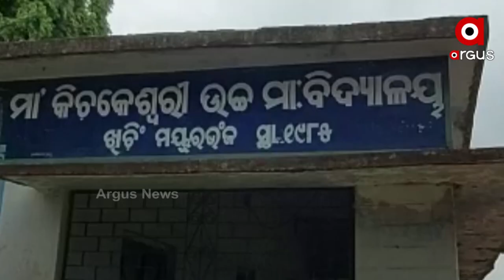ସମସ୍ୟା ଘେରରେ କିଚକେଶ୍ବରୀ ମହାବିଦ୍ୟାଳୟ।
ଆଦିବାସୀ ଅଧ୍ୟୁଷିତ ଅଞ୍ଚଳରେ ଛାତ୍ରଛାତ୍ରୀଙ୍କୁ ଉନ୍ନତମାନର ଶିକ୍ଷା ଦେବା ପାଇଁ ୧୯୮୫ ମସିହାରେ ଖିଚିଂ ଠାରେ ଏହି ବିଦ୍ୟାଳୟ ନିର୍ମାଣ ହୋଇଥିଲା। ମାତ୍ର ଦୁର୍ଭାଗ୍ୟର ବିଷୟ ଜଣିଏ ଅଧ୍ୟାପକଙ୍କୁ ନେଇ ଚାଲିଛି କଲେଜ। ଫଳରେ ପିଲାମାନେ କେମିତି ପାଠ ପଢ଼ିବେ ତାହା ଏବେ ବଡ଼ ପ୍ରଶ୍ନ